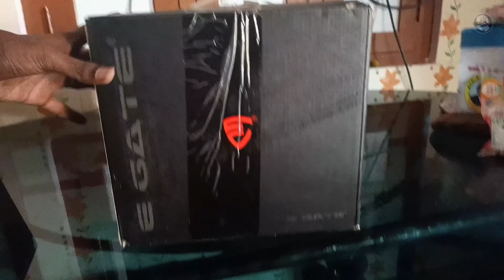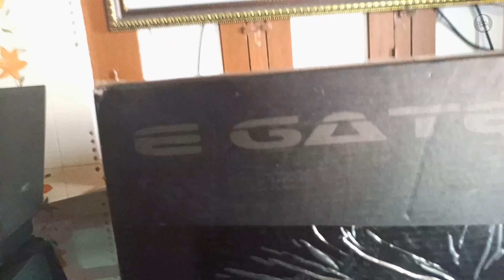Egate i9 Projector PS2 PS3 PS4 & PS5 Gameplay | Playstations testing in Egate i9 pro 1080p projector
Testing PlayStation 2 PlayStation 3 PlayStation 4 & PlayStation 5 Gameplay on egate i9 pro 1080p projector in Tamil

Unfortunately deleted my old video So I re-upload this video

 please share & support♥️